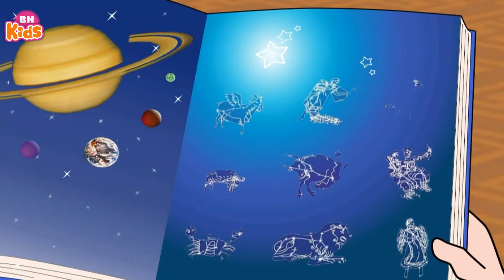Bầu Trời Đầy Sao - Hoạt Hình KẸO BÔNG VÀ MẸ ĐÁM MÂY -Phim Hoạt Hình Thiếu Nhi Hay Nhất 2021 -Tập 112